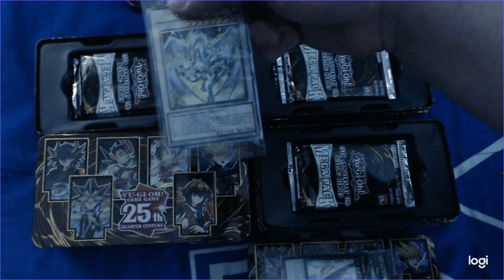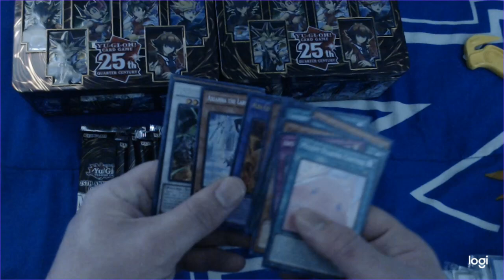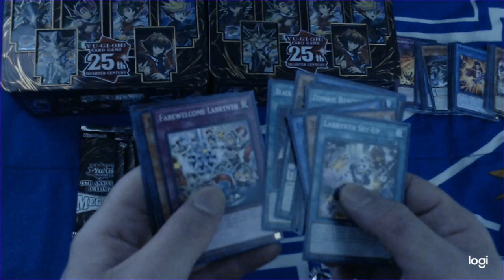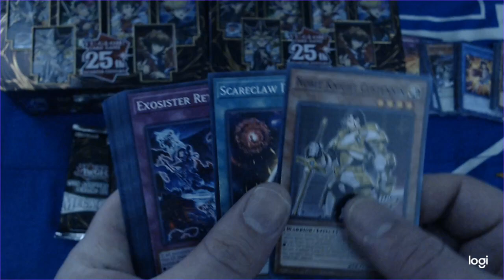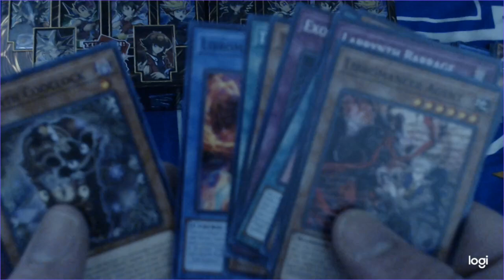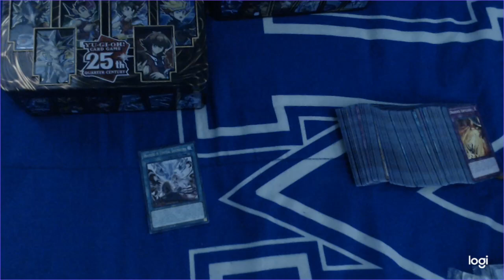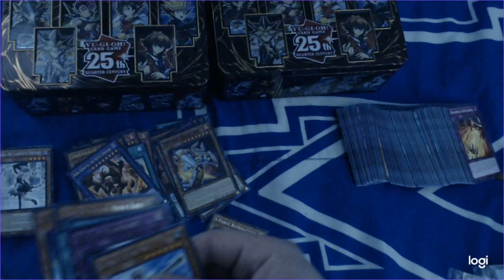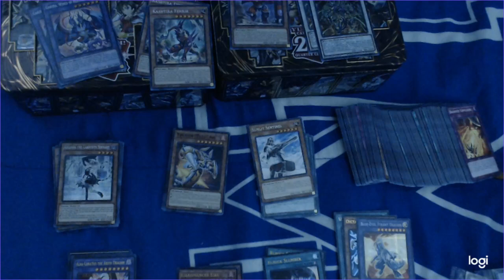Francis Unboxes Yu-Gi-Oh!: 25th Anniversary Tin (4 TINS! BIG DEAL)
So, I was out at Walmart, picking up some new shoes and socks since my work boots have worn out their welcome (7 years through 5 jobs is long enough, I may be cheap but not that cheap), and found these tins on a MAJOR discount! I hope to pull some nice stuff from it, (I know it's mostly reprints but hey) let's find out what we get!
(Sorry about the lighting and focus, it was late last night and my camera auto focus is driving me nuts and I can't turn it off!)